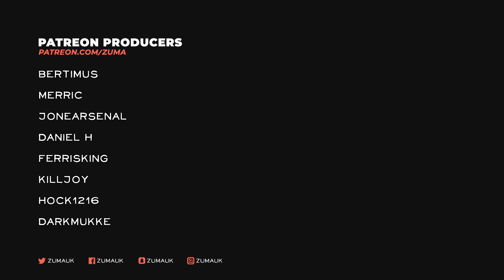Going Medieval Part 41 - A GOLDEN ENDING (Early Access)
GOING MEDIEVAL - In the world of Going Medieval, dark age society is on its knees. At the end of the 14th century, 95% of the global population has perished due to rampant plague. Eventually, survivors emerge from society’s ashes, and it’s now up to you to help them settle in a dangerous new land reclaimed by nature. Build your people a home, help shape their lives, and protect them from animals, bandits, and other dangers in a lawless post-calamity age.

~Zuma